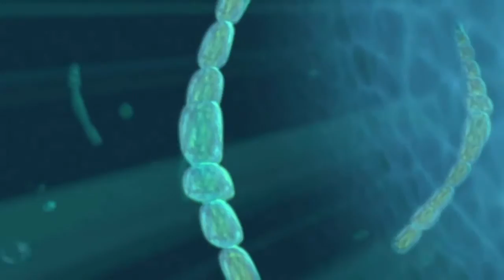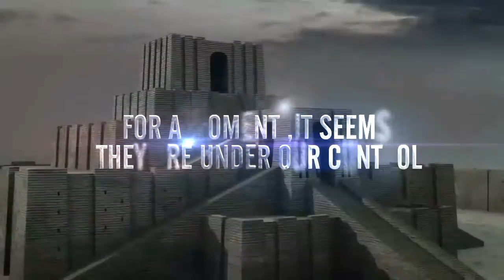MANIFESTAR '14 - Main Cinematic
"MANIFESTAR '14", the annual science day of Devi Balika Vidyalaya organized by the Senior Science Society held on the 30th of April,2014 at the Wimala De Silva auditorium

Motion graphics by Sahan Seneviratne